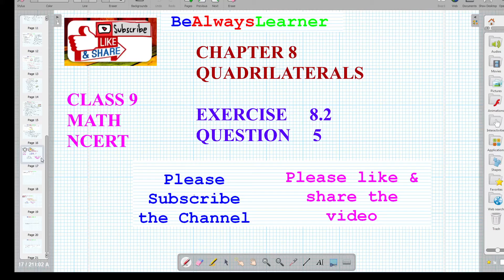145 || Quadrilaterals || Exercise 8.2 Question 5 || Mathematics | Class 9 NCERT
Quadrilaterals || Exercise 8.2 Question 5 || Mathematics | Class 9 NCERT